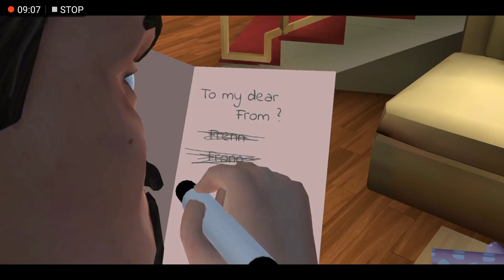scary teacher chapter love struck all level game play